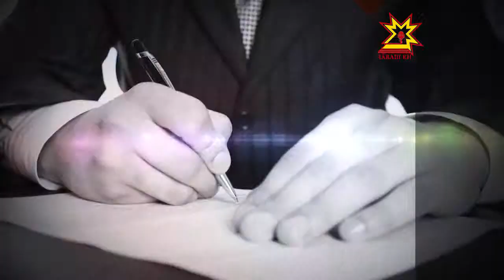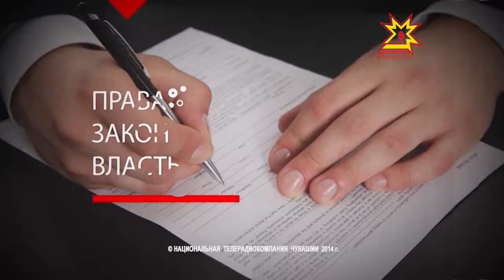Правовое поле. Выпуск 15.04.2014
Тема передачи - «Защита прав граждан в судебном порядке при незаконном увольнении»
Отношения «начальник-подчиненный» подчас бывают достаточными сложными. Всегда ли увольнение работника производится на законных основаниях? В очередном выпуске передачи «Правовое поле» ведущий Альберт Петров вместе со старшим прокурором отдела по обеспечению участия прокуроров в гражданском и арбитражном процессе прокуратуры Чувашской Республики Ириной Георгиевной Ивановой обсудят вопросы защиты прав граждан в судебном порядке при незаконном увольнении.